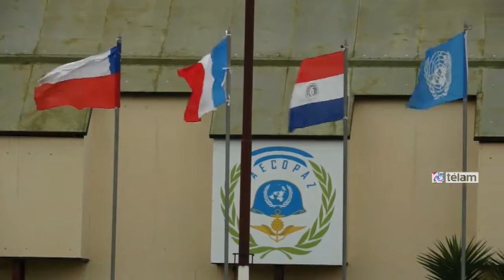El ministro Agustín Rossi despidió un nuevo contingente de cascos azules que partirán a Chipre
El ministro de Defensa, Agustín Rossi, presidió el acto de despedida de un nuevo contingente de cascos azules que partirá a la República de Chipre para integrar la misión de paz dispuesta por la Organización de las Naciones Unidas (ONU).

La ceremonia tuvo lugar esta mañana en la Plaza de Armas del Centro Argentino de Entrenamiento Conjunto de Operaciones de Paz (CAECOPAZ) de Campo de Mayo.

Ante los 248 cascos azules que viajarán a Chipre, Rossi sostuvo que “esta misión de nuestras Fuerzas Armadas es una muestra más del compromiso del país con la paz en el mundo”.

“Argentina ha ratificado la conveniencia de que los conflicto entre países se resuelvan pacíficamente, y estas misiones reafirman ese concepto”, señaló el funcionario y, en este marco, recordó la participación del país en la misión de paz en Haití.

El ministro de Defensa se dirigió a los efectivos que cumplirán misiones en Chipre, junto a miembros de Brasil , Chile y Paraguay, señalando que “representarán en el exterior a las Fuerzas Armadas y al conjunto del pueblo de nuestro país”.

“Deben sentirse orgullosos por participar de esta experiencia enriquecedora, que va a redundar positivamente en el desarrollo de sus carreras”, aseveró.

Por último, Rossi recordó su viaje a a Chipre en mayo último, al señalar que “nos llevamos las mejores de las impresiones, la tarea argentina es altamente reconocida a nivel internacional. Nuestras Fuerzas Armadas y la política de defensa han definido como un eje estratégico la participación en las misiones de paz”.

Del acto participaron, además del ministro de Defensa, el subsecretario de Asuntos Internacionales para la Defensa Roberto De Luise, el director general de Cooperación para el Mantenimiento de la Paz Fabián Vidoletti y el jefe del Ejército, teniente general César Milani, entre otros.